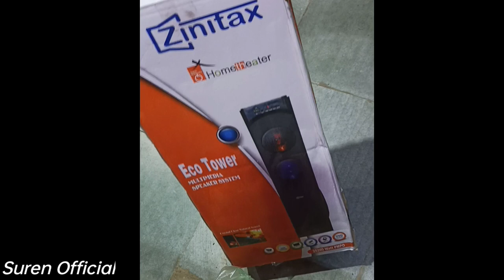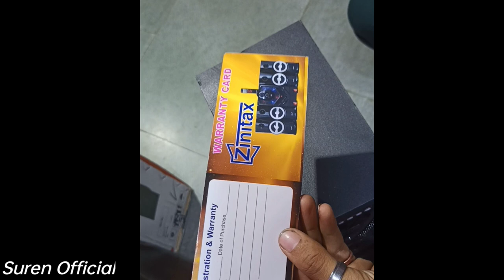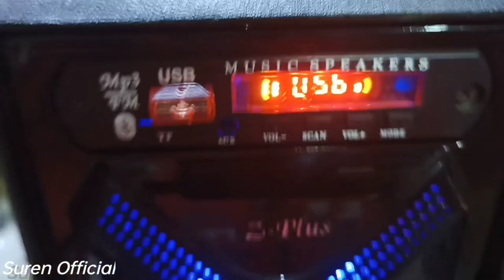Tower Home Theater Sounds Testing 🔥🔥 || Tower Home Theater Unboxing || Tower Home Theater Review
video Releted.